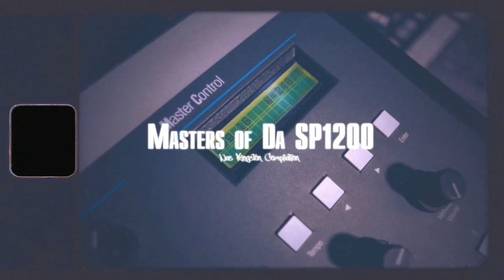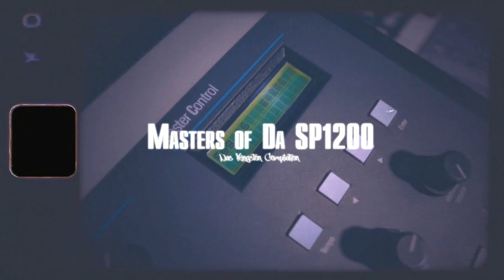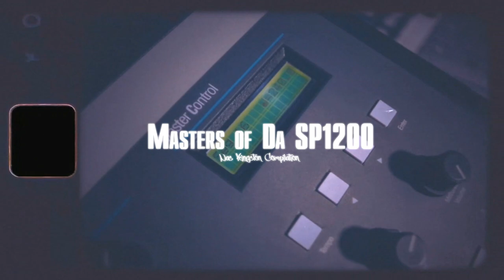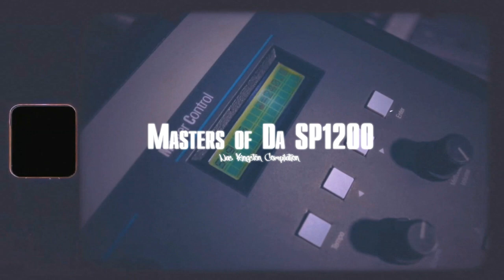Masters Of Da SP1200 (DJ Muggs, Q-Tip, Peter Rock, Lord Finess and more)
00:00:00 - Dj Muggs - Illusions
00:03:33 - Lord Finess - Hip 2 Da Game
00:07:13 - LewisParker - Mellow Blow
00:11:06 - Damu The Fudgemunk - Meadows
00:14:40 - Pete Rock - Round Midnight
00:17:42 - Q-Tip - Bonita Applebum
00:21:10 - Large Pro -k ha ha Ak hoo hoo
00:23:24 - Lord Finesse - Taking It Lyte
00:24:20 - Easy Mo Bee - Check It Out YAll
00:28:10 - Grap Luva - Pieces Of a Drum
00:30:45 - LewisParker - Mentally Stuck
00:34:55 - Pete Rock - Kool Jazz
00:37:09 - Damu The Fudgemunk - Peace I'm Out the Door
00:40:32 - DJ MUGGS -  Rags to riches
00:42:55 - Easy Mo Bee - Microphone Master
00:47:17 - Large Pro -Skillz in '95
00:49:25 - Lord Finesse - Shorties Kaught In The System
00:53:17 - Da Beatminerz - How Many Emcees
00:56:50 - Grap Luva -  One for Ruddy
00:59:42 - DJ Spinna - Fazer

 The purpose of this channel is to stream instrumental music and pay homage to some of the most remarkable producers and emcees that helped building this culture. We do not own the rights to the music You are listening to, if you wish to enjoy some of these tracks in better quality use iTunes, Bandcamp, or google to purchase an original copy !

 The motivation behind this channel is strictly none commercial, any monetization and advertisement on videos is in favor of the copy rights owners and cannot be controlled by the author of this channel.

✘  Follow me (The creator of this channel)

✘  About me...

 Born and raised in Bulgaria, currently living in Munich, Germany, I start listening to hip-hop when I was 12. I discovered the culture through legendary names such as KRS-One, Public Enemy, Biggie, Nas, Guru and Pac.
I started making beats as soon as my mom bought me a 150 $ second hand PC and I found a way to instal Fruity Loops on it.
 My work is highly influenced by Premier, J Dilla, 9th Wonder, Just Blaze, Alchemist and Pete Rock. Even though the boombap sound is in the center of my production I constantly try to experiment and incorporate different genres and sounds in my music. Here I upload some compilations of classic instrumental music and also my beat tapes, my instrumentals and my own sounds...

Rap Instrumentals, Full Album Instrumentals,
Boombap Beats, Hip-Hop Mix, Chill Instrumental Music.
Instrumental Music, Beattapes, Full beat tape, Boombap Mix,
Old School Instrumentals, HipHop Beats, Old School Music,